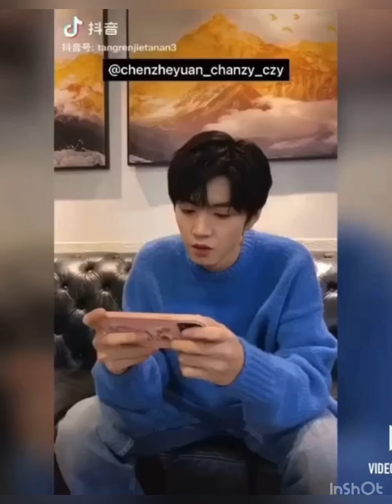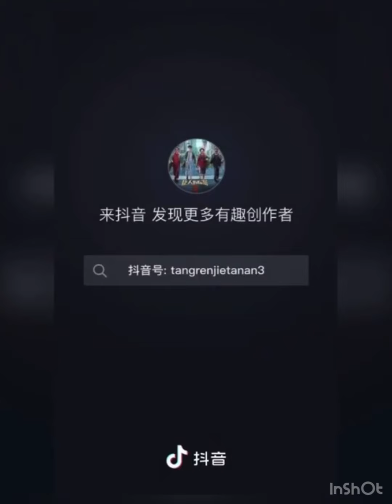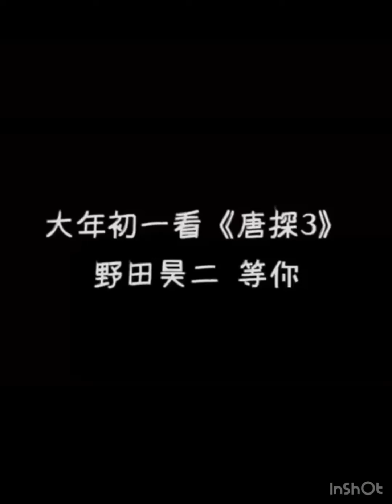Chen Zhe Yuan (陈哲远)